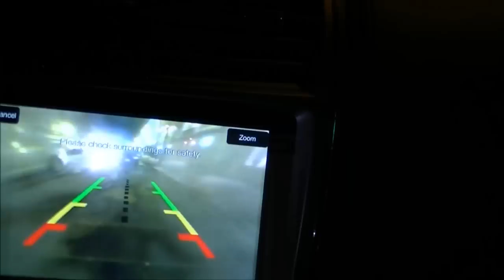dj Constantine - Club Ash Barrie - March 10 2012 - Hip Hop, Dancehall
dj Constantine gets booked at Club Ash in Barrie and the place gets slammed! Special appearence and performance by Dudsymil and Sstyles on the Remix of T Dot We Go Hard. Barrie We Go Hard. It was a wicked night and April 14th will be the Return of DJ Constantine at Club Ash!!!  See you all there!!